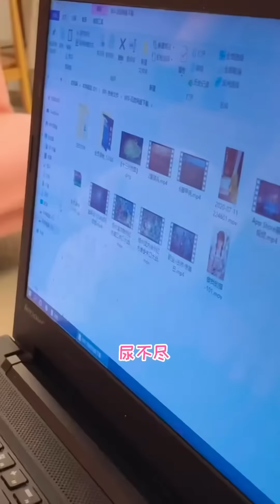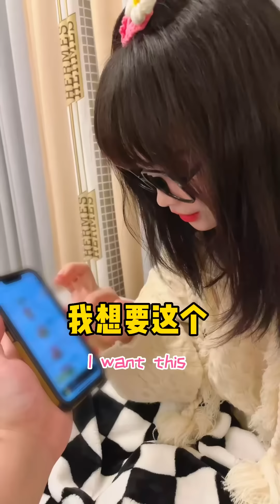女友的两幅面孔，她害怕除了我以外的所有人！做我的猫